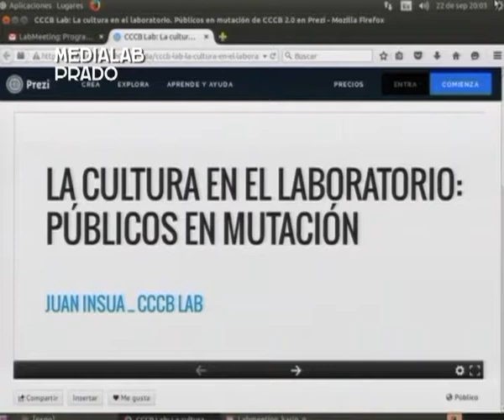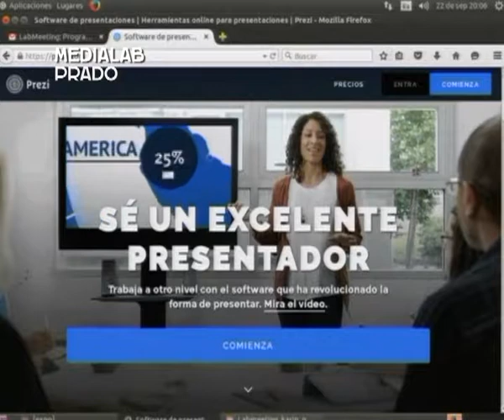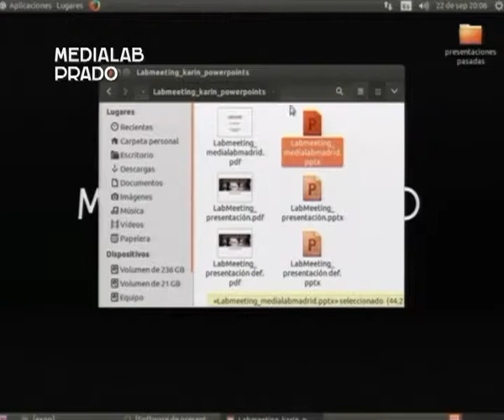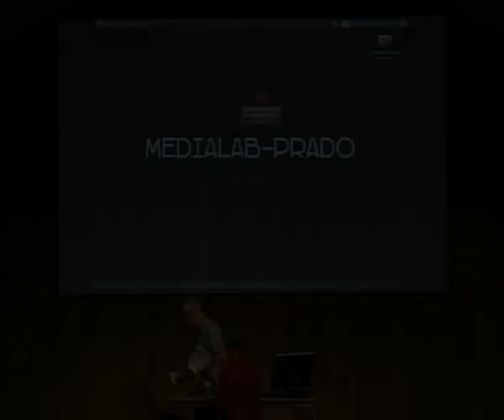CCCB Lab: La cultura en el laboratorio. Públicos en mutación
Ponencia de Juan Insua en LabMeeting 2015 Madrid.